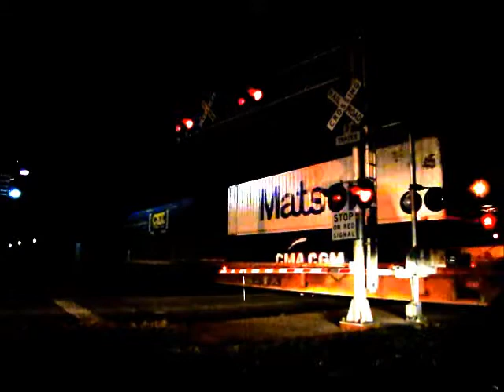Q334 Meets R171 at Hall Street 1/7/12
Q334 meets R171 a reroute due to a derailment on the B&O.